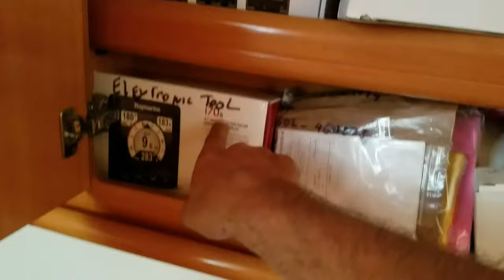Preparing an electric hybrid catamaran for offshore sailing [Ep.5]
In this episode, we arrive back in Hampton and begin the process to clean from top to bottom, inventory and stock every nook and cranny, and start to move in.

All content is edited and produced exclusively by us.

We are very lucky - and hope you follow our journey. We are currently back in the US for the hurricane season doing another minor refit, re-organizing the boat (AGAIN), and making our plans for the next adventure on the high seas.

It's never too late to toss away the lines that tie you down. Be brave. And rock on!

Happy Travels wherever you are and wherever you go!
Erik & Lisa

All music, including intro and sequence bridges are exclusively ours and cannot be used without express permission.